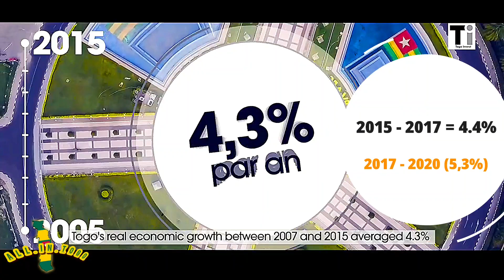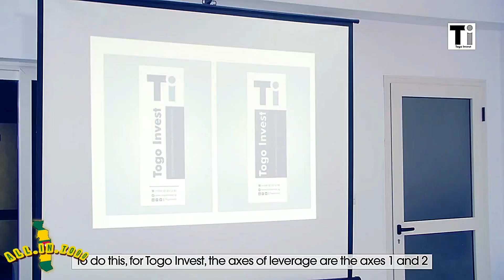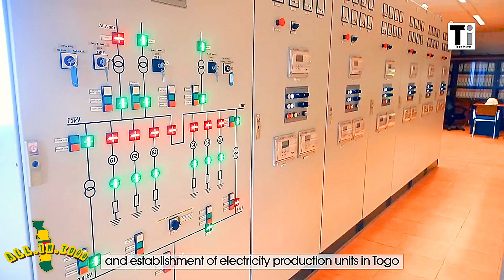About Togo Invest Corporation / En Savoir plus sur la Société Togo Invest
Discovery of Togo Invest.

Support Us.

● Agou - Togo